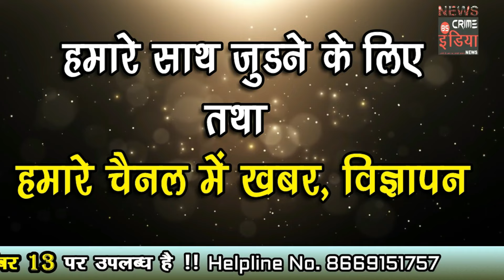ऑल इंडिया स्टुडंट्स फेडरेशनच्या वतीने जिल्हात हस्ताक्षर मोहिमेचे आयोजन....